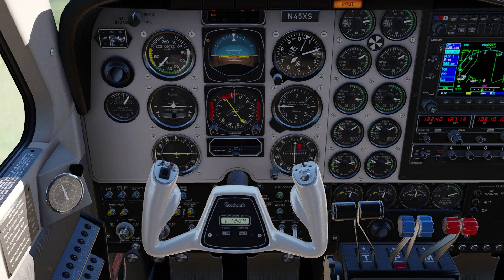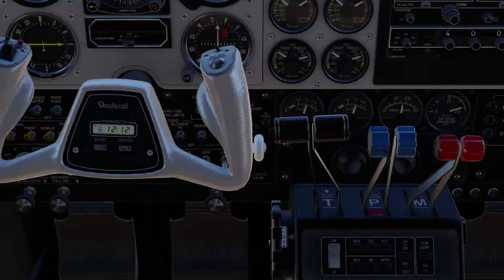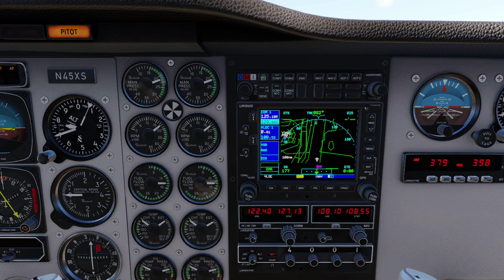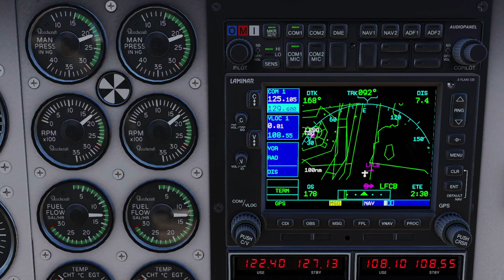LE PYRENNEES EN BARON 58 ETAPE 1 - TAKE OFF HENDAYE LANDING BAGNERES DE LUCHON